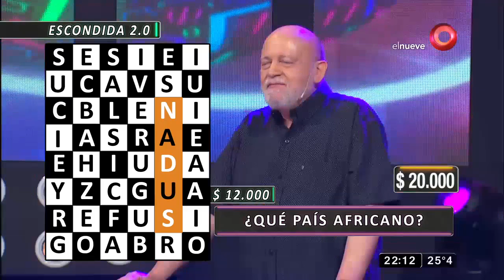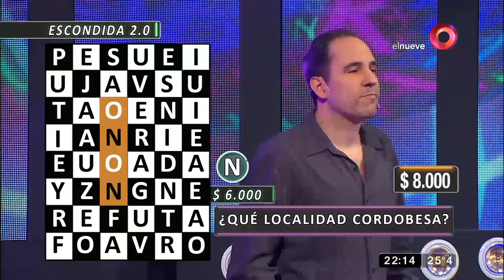Así jugamos Bola Escondida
Nuestros participantes descifraron varias frases escondidas para ganar este desafío y sumar dinero que podrán llevarse a casa.